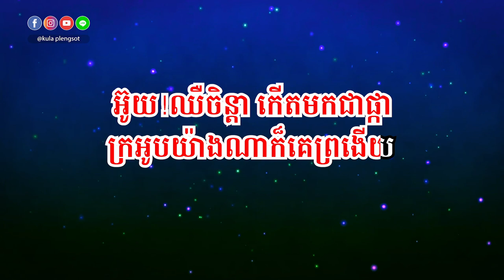មើលប្រុសល្ងង់ ភ្លេងសុទ្ធ | Merl Bros Lngong - [By Kula]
🎬 បទ៖ មើលប្រុសល្ងង់ ភ្លេងសុទ្ធ

សូមអរគុណ!!!

សម្រាប់បងប្អូនដែលចង់ស្តាប់បទចម្រៀងខូវើដែលបកស្រាយឡើងវិញដោយខ្ញុំបាទកូឡា សូមចូលទៅកាន់ឆាណែលខូវើរបស់ខ្ញុំតាមរយ:តំណរខាងក្រោម!!!

Team member:
• Music Creator: Kula
• Graphic Designer: Kimme Kiss
• Videos Editor: Chandara